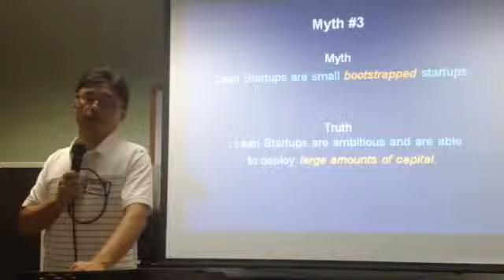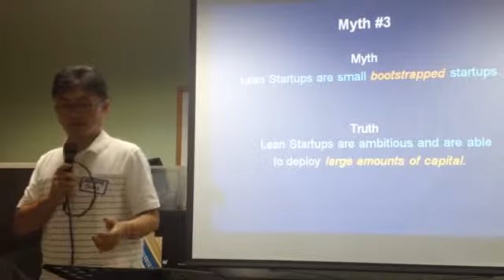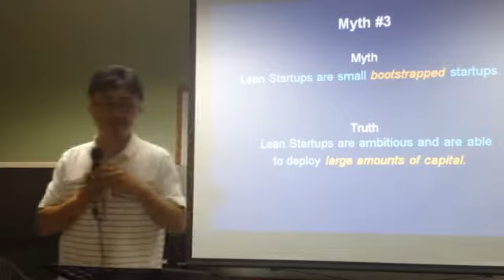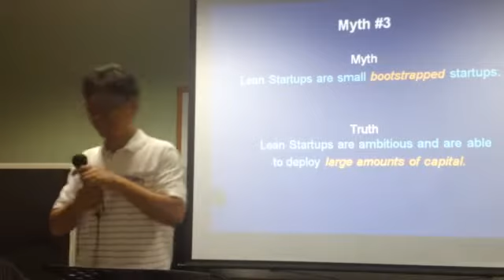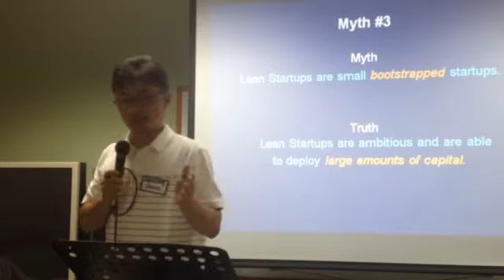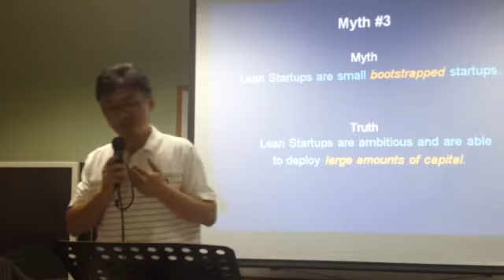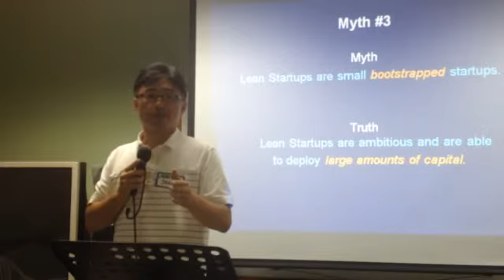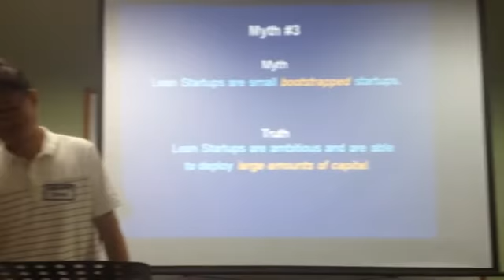22 5 2014 tercera noche Part 4